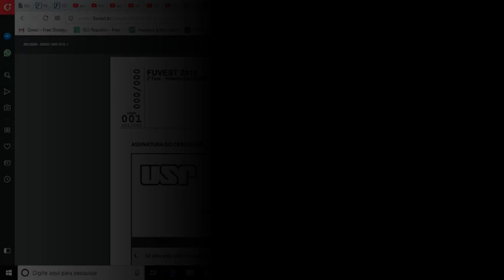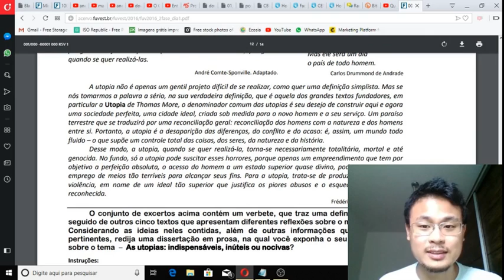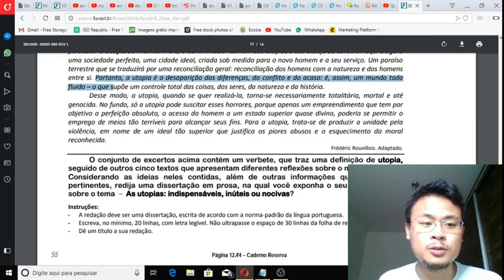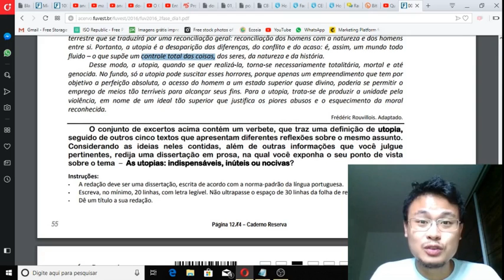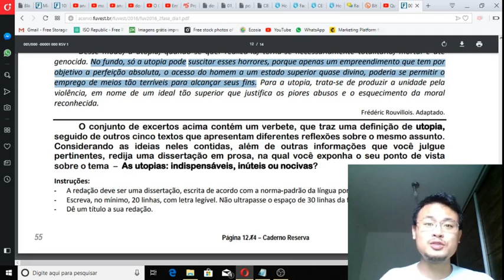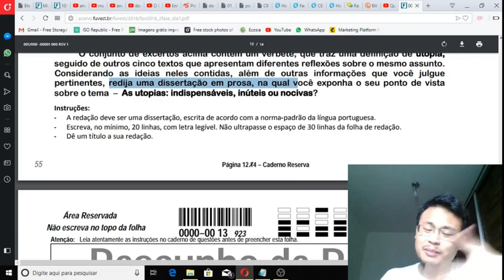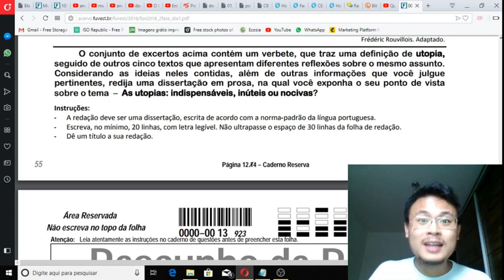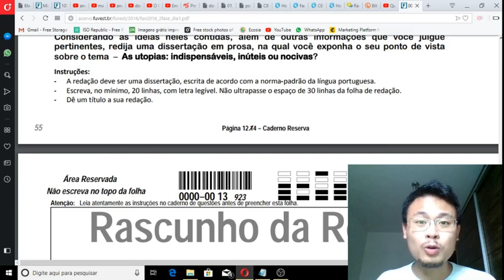ESTUDANTE DE MEDICINA comenta técnica de REDAÇÃO para ser APROVADO | Diogo Fukuda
Quer aprender a escrever uma redação "Passaporte para a Aprovação", em apenas 3 passos?

Me segue no INSTAGRAM: diogofukuda

Quem é Diogo Fukuda?

Estudante de medicina; mais de 8 anos de experiência com vestibulares; investidor profissional; 9,1 de desempenho na redação da VUNESP; 4º colocado como treineiro da FUVEST; 6º colocado na 1ª fase do vestibular de medicina Albert Einstein.

Esse conteúdo não representa qualquer instituição além da pertencente ao próprio autor. As opiniões apresentadas são provenientes e de responsabilidade dele.